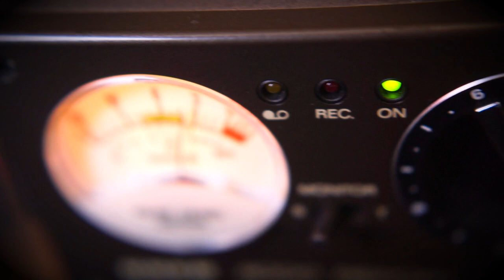C60 Compact Cassette: Mono Sketches for Synthesizer, Tape Recorder and Pause Button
Minimal/maximal synthesizer product.

These recordings were intentionally made using limited means. Performed 'live' to a mono Uher 4000 reel to reel tape recorder, using the pause button to 'edit time', and working quickly, the tape was completed in one afternoon, 13 Feb 2021.

“When machines dream in mono, surely it sounds like this? A manufactured relic that glosses through electronic globules and bizarre architectural circuitry to find an odd sense of peace... synthetic screeds and electric glorp dance in arrhythmic glee—a truly confusing delight.” Foxy Digitalis